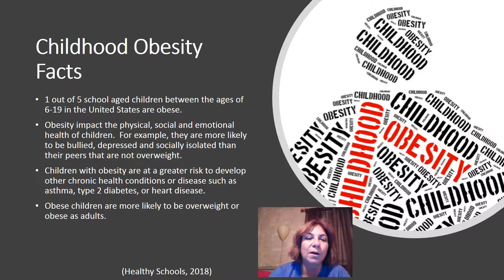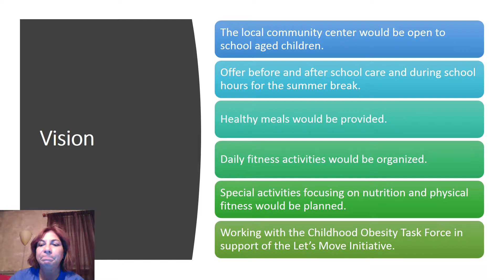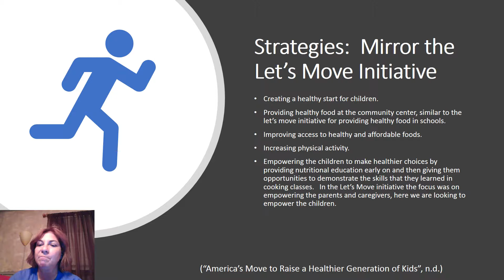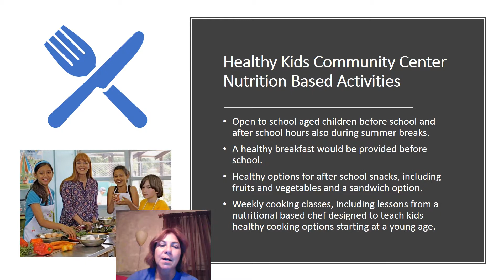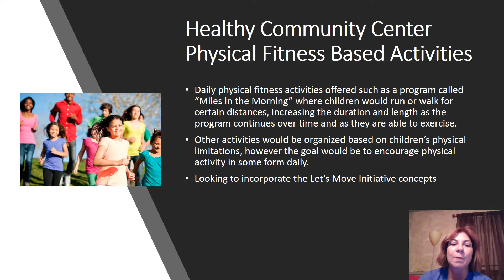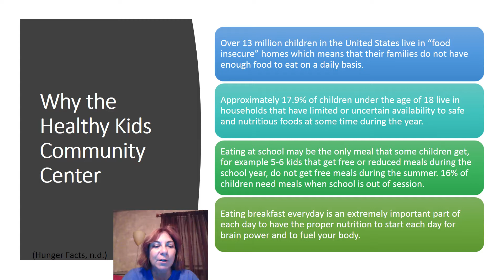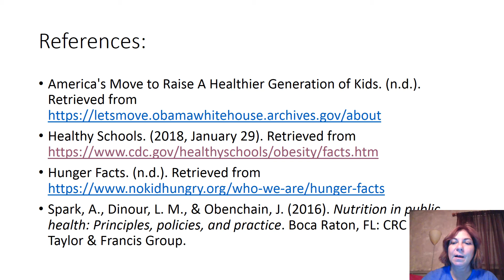NUTRITION PROGRAM PROPOSAL